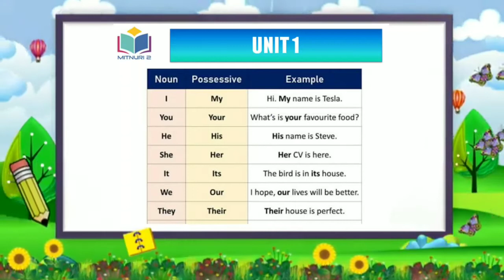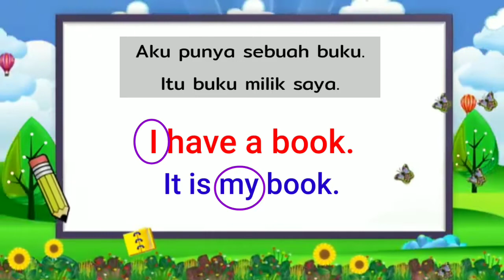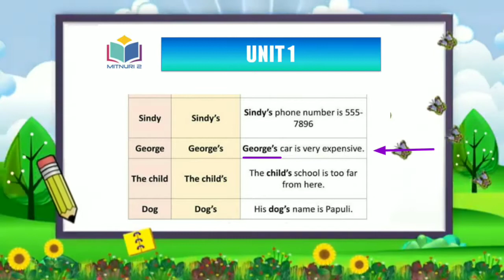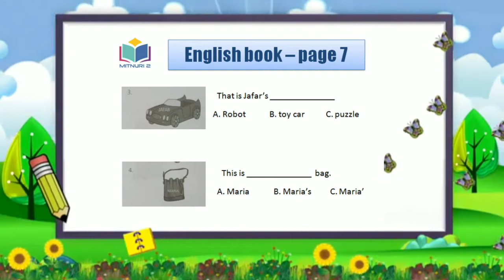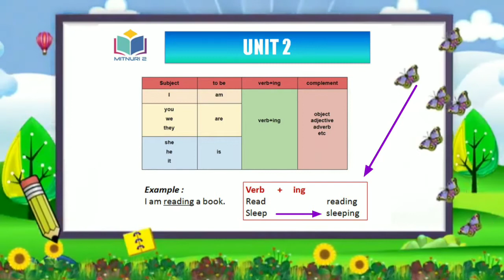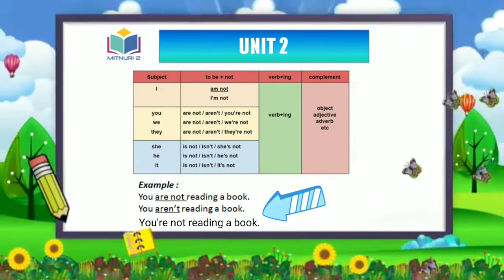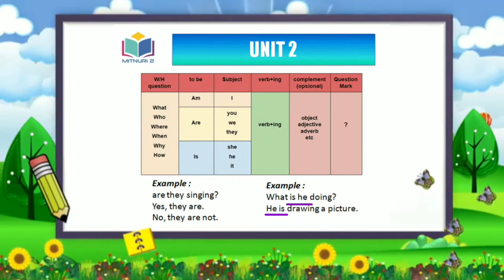English 3rg Grade Review Unit 1-2 dan latihan soal